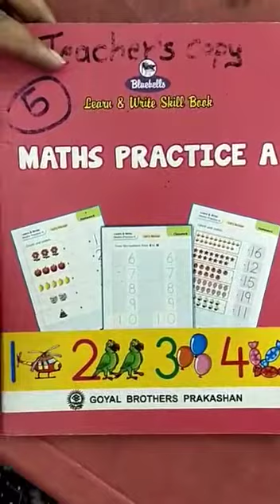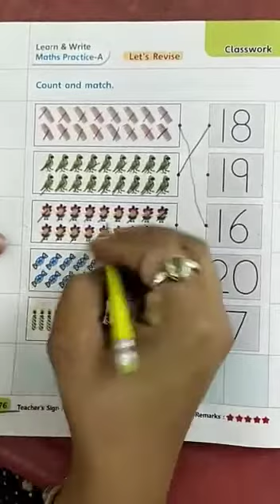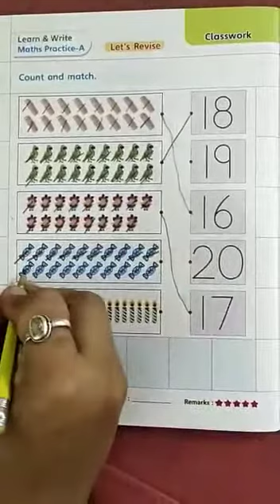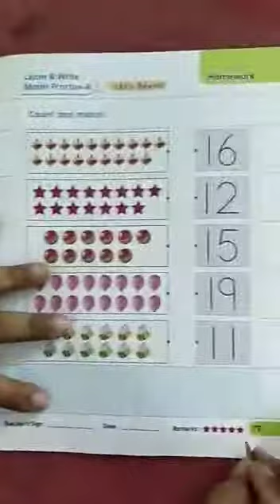Nursery - ( Book on -5 do it page no - 76 c.w & 77 h .w)